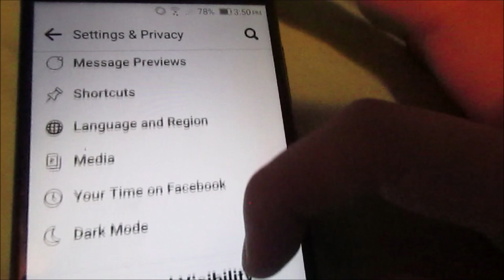How to Appear Offline on Facebook In 2023 Mobile It still works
How to Appear Offline on Facebook 2022 Mobile It still works